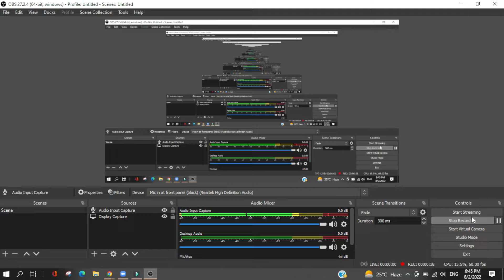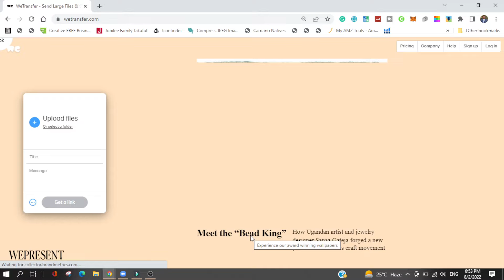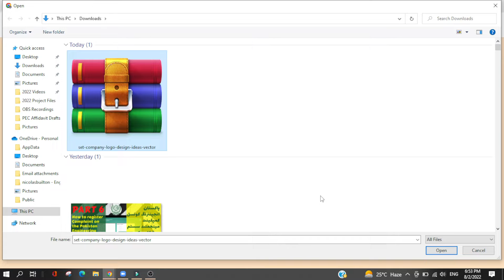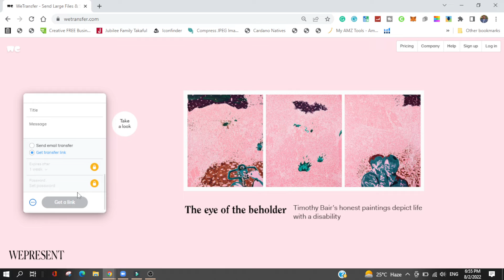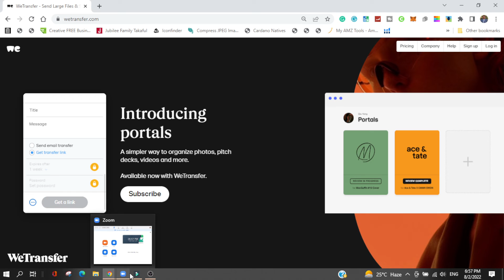How to send large files up to 2GB Free through WeTransfer 2022 | Create Link on WeTransfer for Free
TIMESTAMPS:
0:00​​​ Introduction (Beginners Guide)
0:20 Go to FBR Website
0:32 Click into Online Verification Tab
1:01 Click on Active Taxpayer List (Income Tax)
2:02 RECAP
2:21 Online NTN/STRN Inquiry

If you have any questions then please drop in comments.